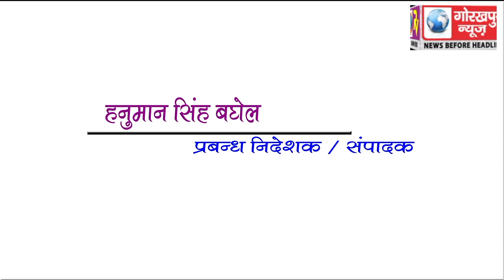GORAKHPUR NEWS Headline 11-02-2018